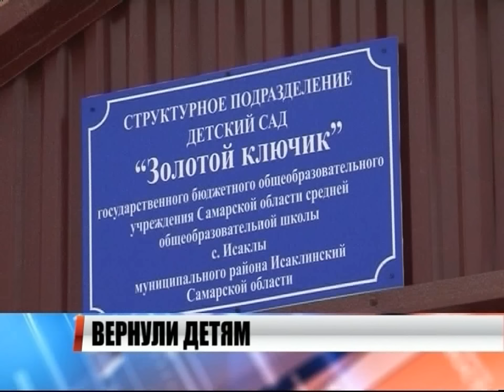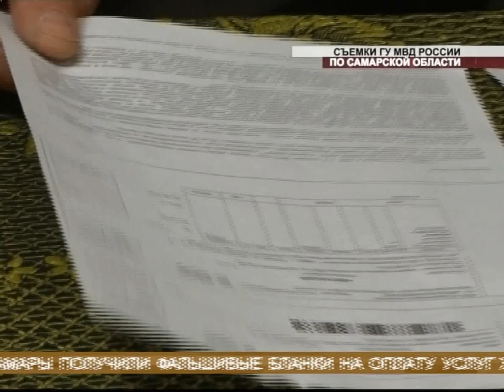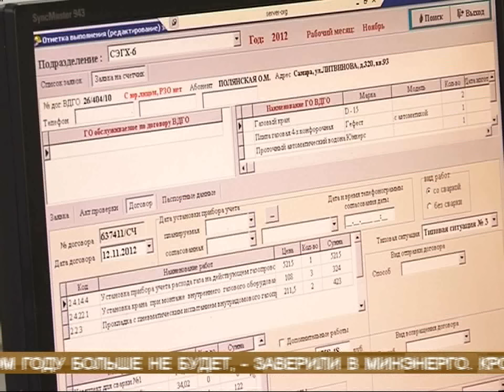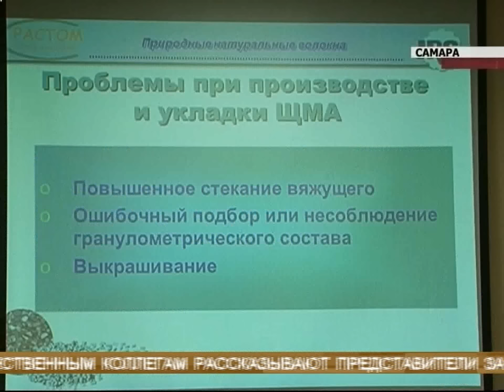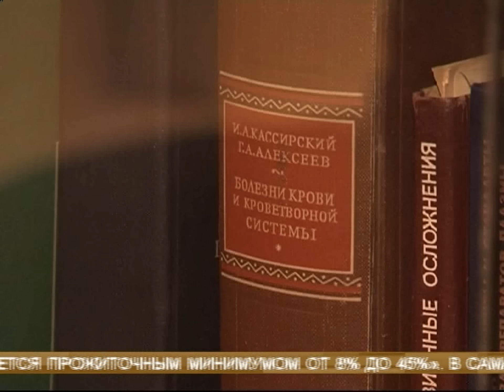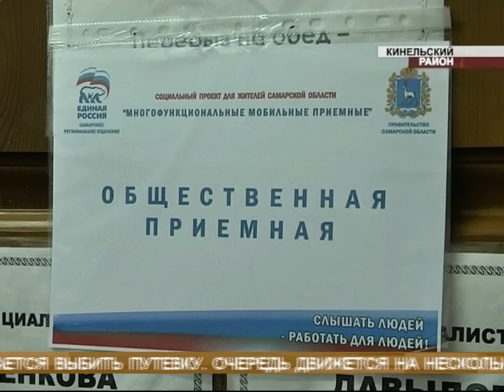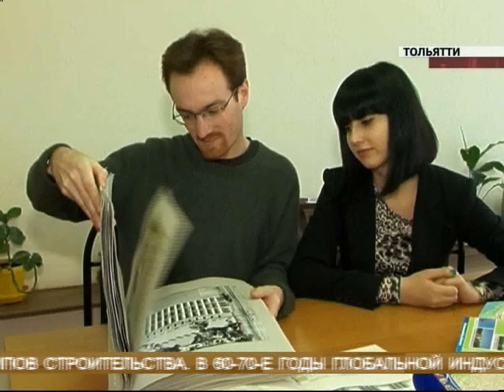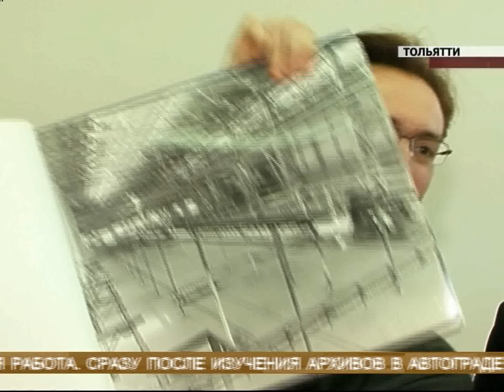Новости губернии 06.02.2013 22-00